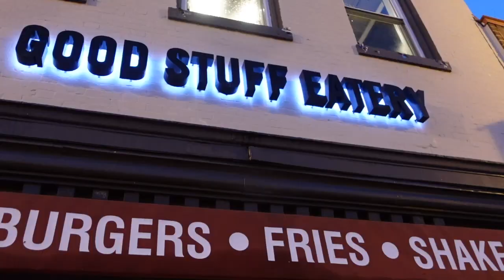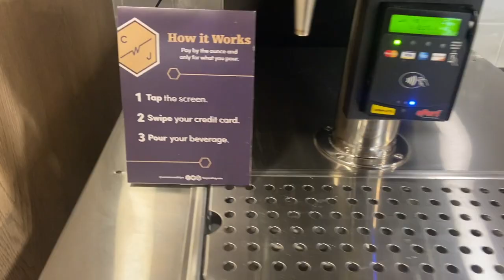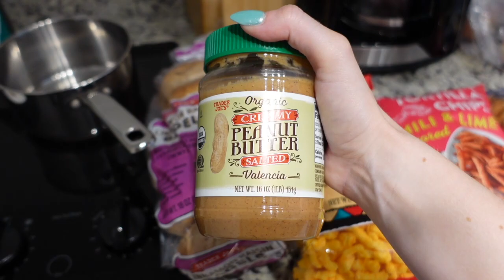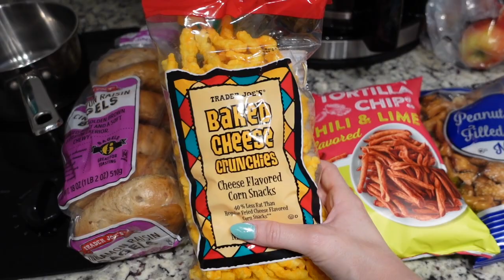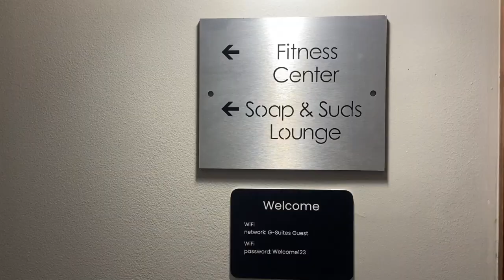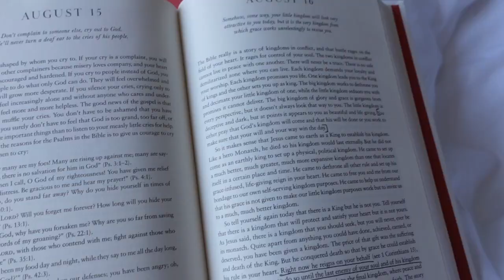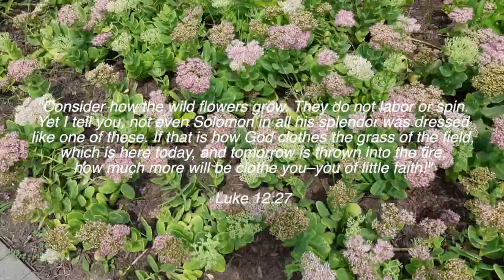WASHINGTON D.C. VLOG | exploring georgetown, historic boat ride, museums, & solo travel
hope you enjoy this week in my life vlog, d.c. edition! a few weeks ago I spent time in the georgetown area of D.C. resting, exploring, eating good food, and hanging out with friends :)

TIME STAMPS
0:00 sneak peek ;)
0:22 why I'm in D.C.
2:36 fit check + apt tour
3:52 dinner time!!
4:13 SURPRISE engagement party
6:51 let's go to trader joe's + a HAUL
10:28 reflections
11:15 workout time!!
12:04 plan for the day + morning routine
13:33 exploring + GIRL DINNER
14:13 how I'm feeling this week
16:08 a little solo date :)
16:39 canal boat ride!!
17:40 some thoughts on rest
18:35 let's go to the national gallery!
19:55 waterfront + meet Justen!!!

"Now to him who is able to do above and beyond all that we ask or think according to the power that works in us – to him be the glory in the church and in Christ Jesus to all generations, forever and ever. Amen." {Ephesians 3:20-21, CSB}

♡, emily